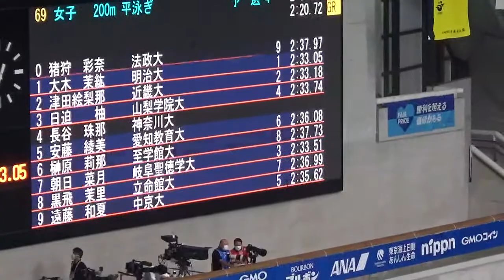日迫柚 200m平泳ぎ 予選 第98回日本学生選手権水泳競技大会